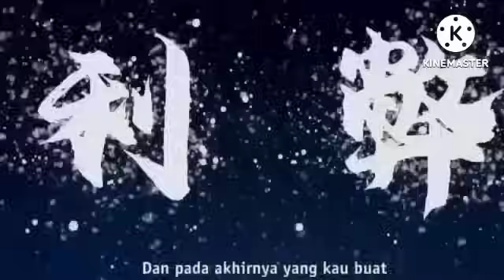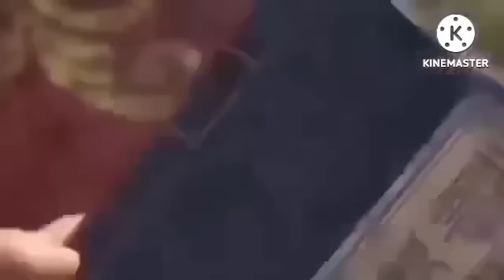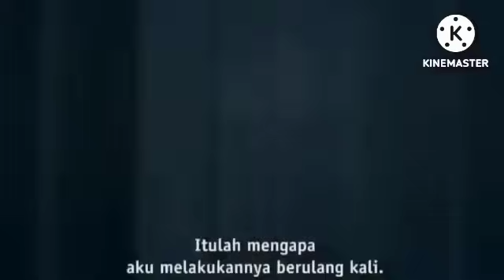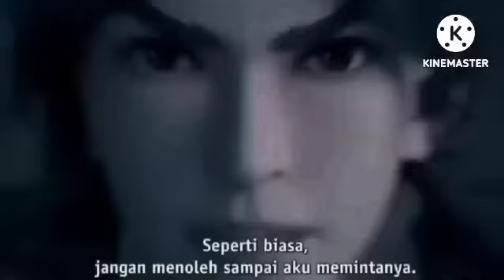MEMBANGUN KEMBALI KLAN YIN//KING RUO SI SENGGOL BACOK EPISODE 180